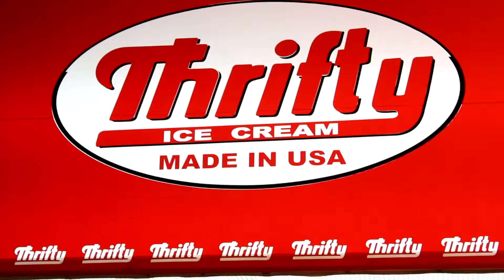nieve y paletas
algo rico y relajante es comer una paleta o una rica nieve,  aqui en el malecón enfrente de la iglesia del sagrado corazón de jesus  las encuentras y están deliciosas,